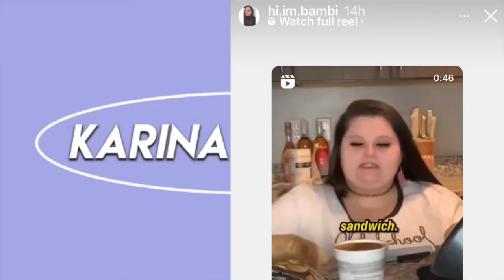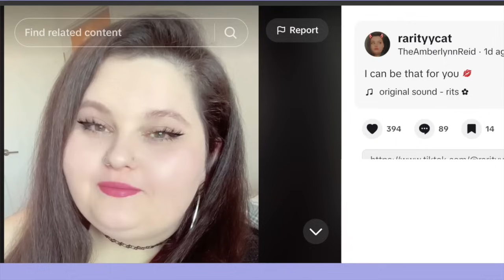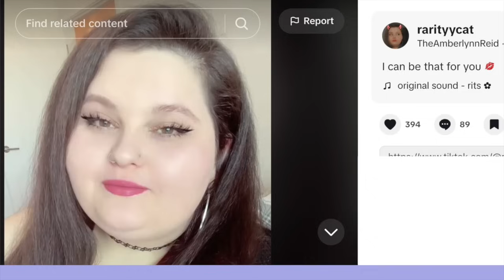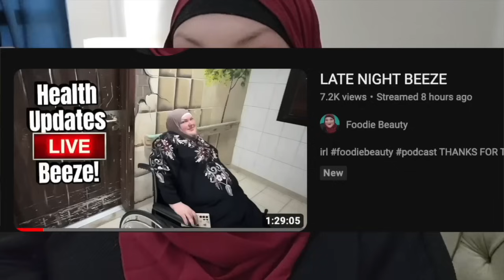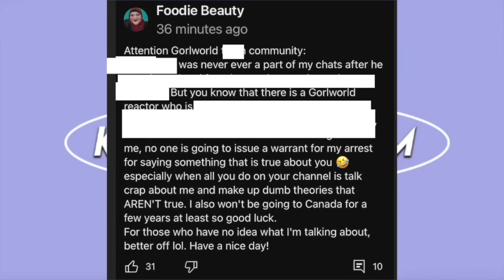Foodie Beauty Deleted Rage! Pokemon Go Raiding!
Foodie Beauty is still raging.  Also a pokemon go raiding update.

foodie beauty 11:26